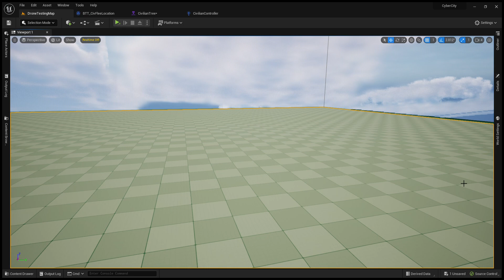Capstone CyberCity - CIV AI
Created logic so now CIV NPCs run away from blaster fire.